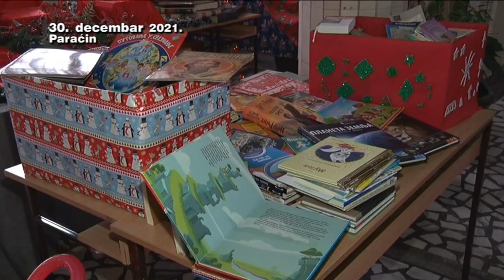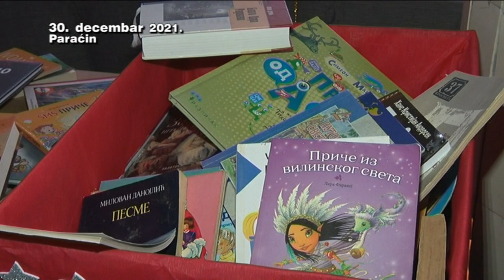30 12 OS Stevan Jakovljevic - novogodisnji bazar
Новогодишњи базар у школи Стеван Јаковљевић
У основној школи "Стеван Јаковљевић" одржан је новогодишњи базар, као завршница пројекта "Књига по књига - нова библиотека" подржаног на конкурсу "Нова година у знаку филантропије" Фондације Ане и Владе Дивца, уз подршку УСАИД-а.